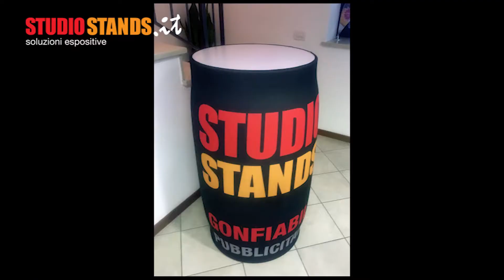Desk Gonfiabile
Banchetto pubblicitario personalizzato con stampa su tessuto poliestere elasticizzato.
Composto da base e piano d'appoggio in legno e camera d'aria centrale.
Non richiede motore per mantenere la forma. Trasporto agevolato con la borsa in dotazione.